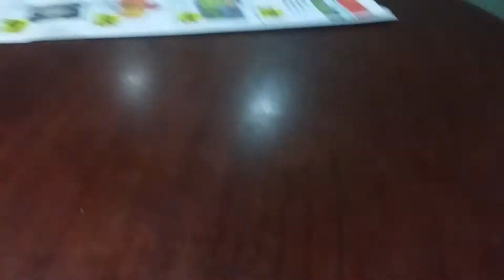Lego Washington Monument